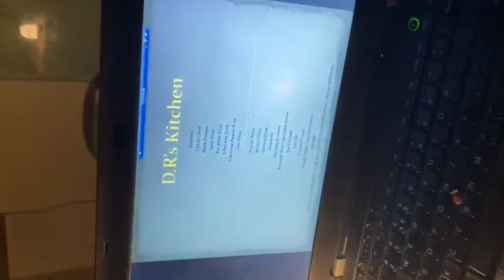Happy Anniversary 🎉❣️ Mom Dad